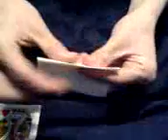Card Through Coin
A 1 penny coin is wrapped up and placed on top of a card which is layed onto the brim of a small cup the coin can be seen dropping through the paper and the card and into the cup.